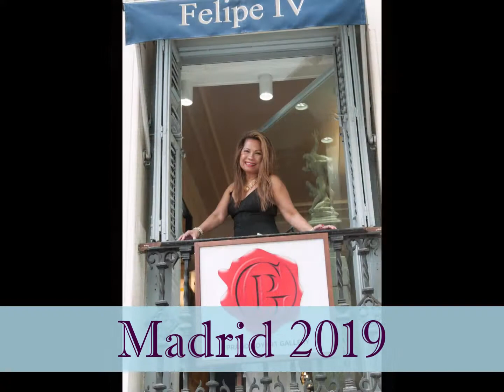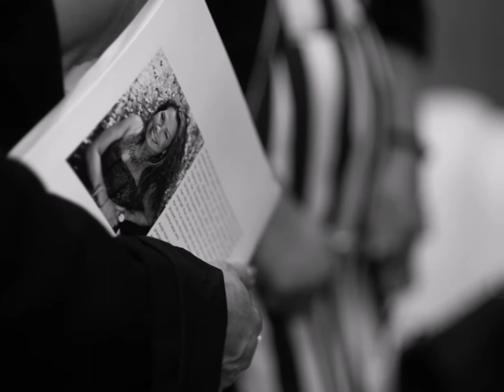Featured Art Show in Madrid, Spain!